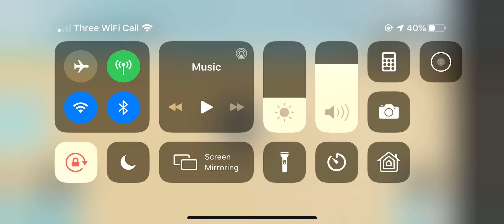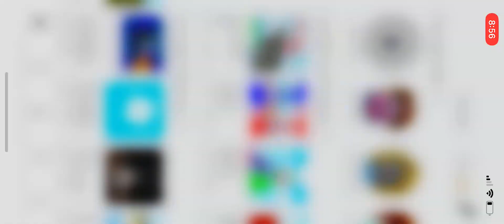Playing Roblox with my mum part 2